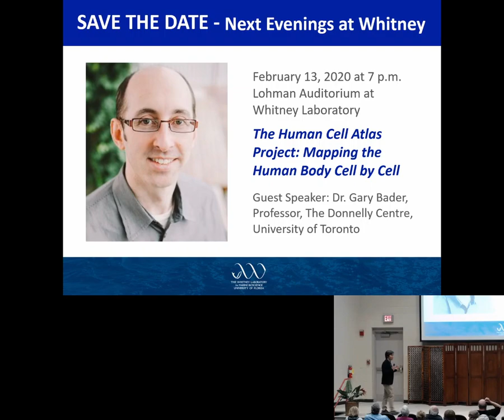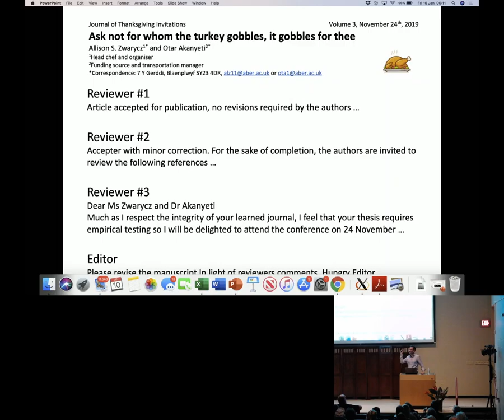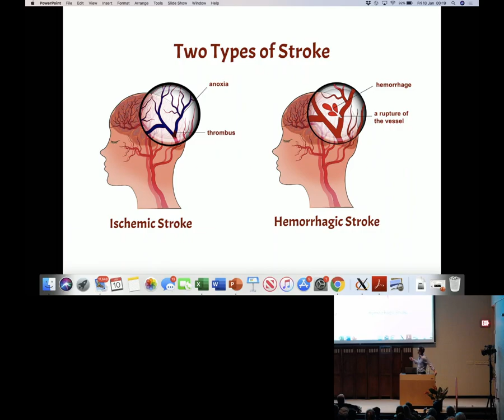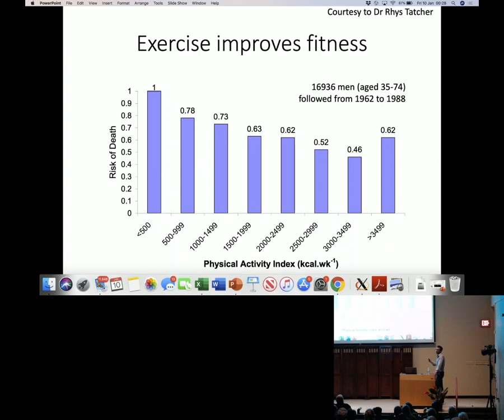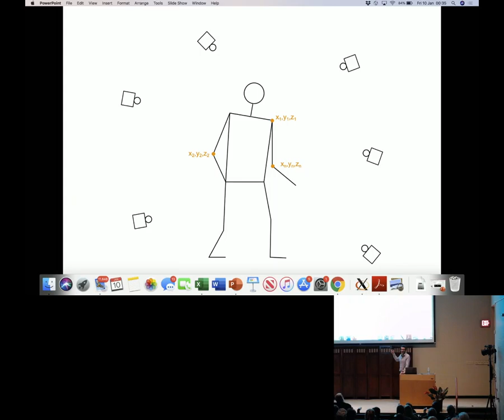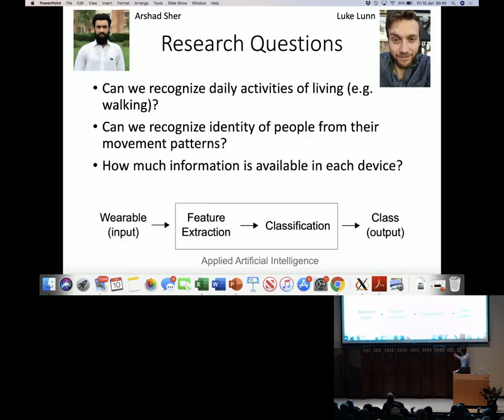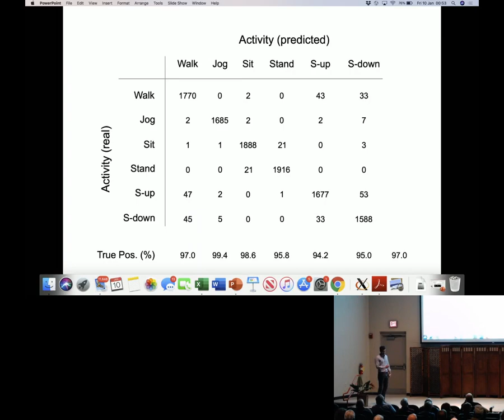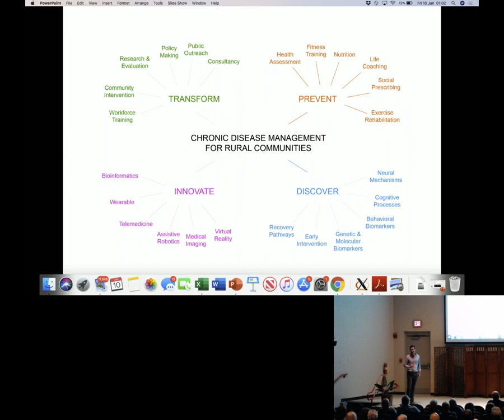Evenings at Whitney - January 2020, Dr. Otar Akanyeti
Multidisciplinary Approach to Quantify Behavior: From Fish Locomotion to Stroke Recovery